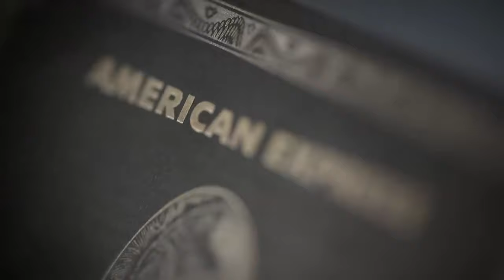【vietsub】【Hindi】【engsub】ep12-PM10-AM3 --Model Stories in Night Club--Multiple subtitles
Model Stories in Night Club